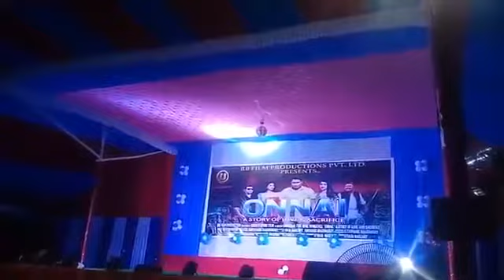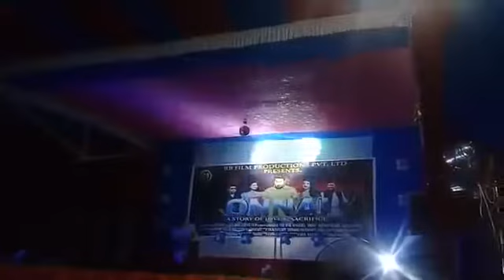Onnai part 1 boro film Ramfalbil serfanguri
Riya brahma production film A story of love & sacrifice